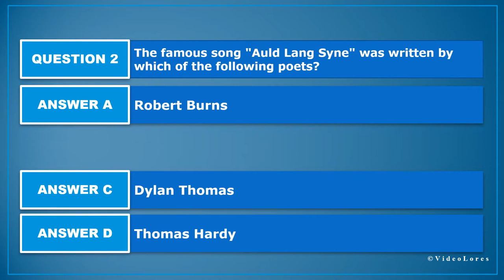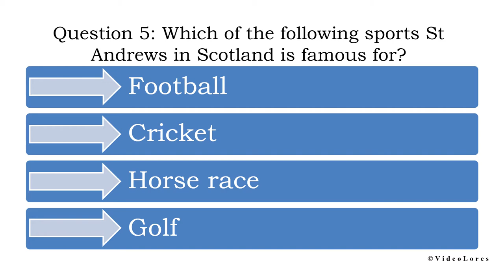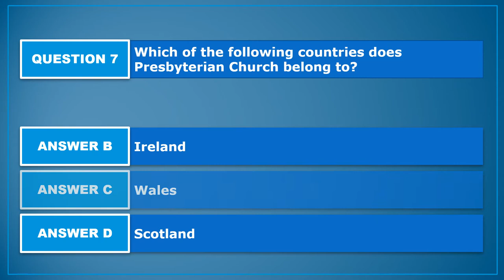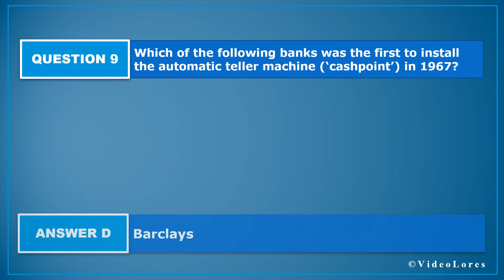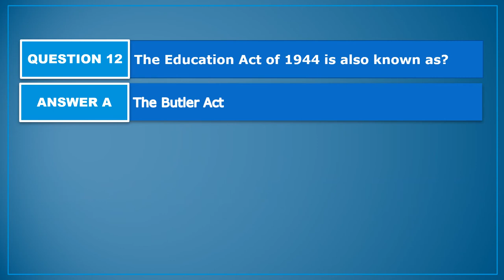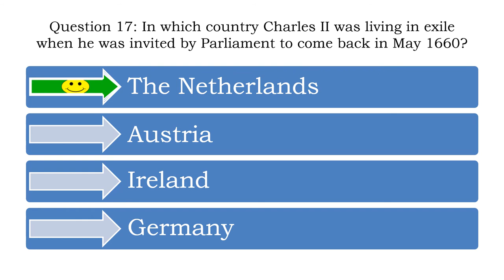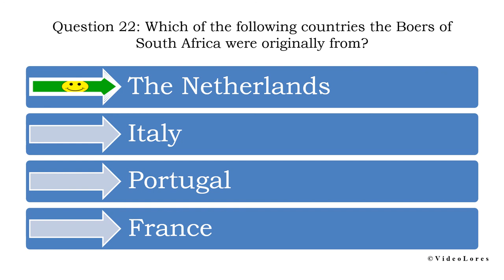Life in the UK TEST: [24 Mixed Questions and Answers]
Another test in Life in the UK test series. The video consists of 24 Life in the UK test questions and answers.